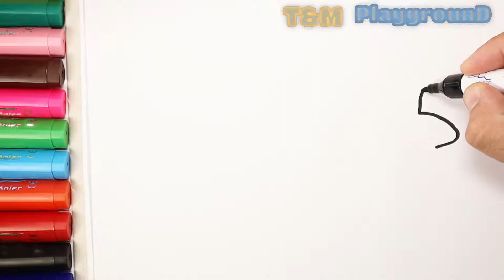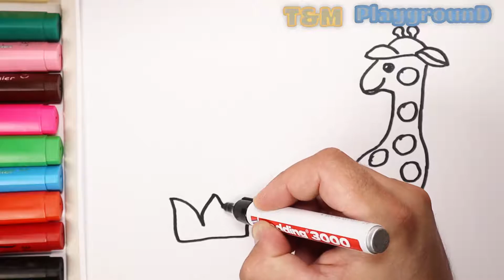Drawing Burger and more for kids, Toddlers/T&M Playground 👶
Drawing and Coloring Burger Fun Education for Kids 👶
Drawing and Coloring for Kids 👶
Coloring and Drawing for Toddlers 👶

T&M Playground channel is dedicated to entertaining toddlers, young kids and why not adults 😊
At the same time, we try to educate the toddlers in a fun way.